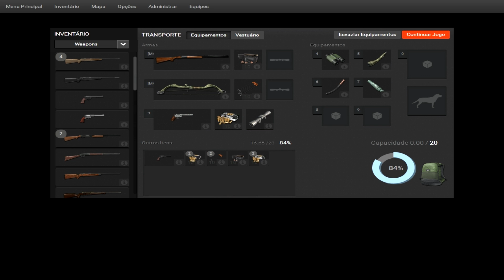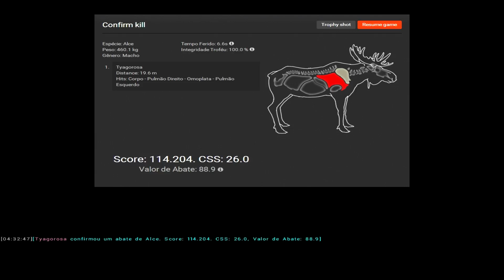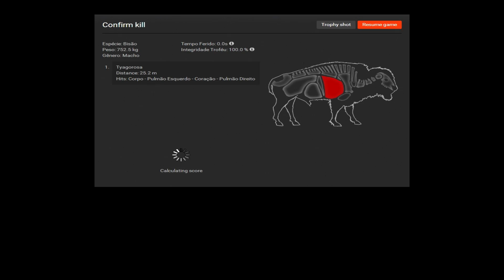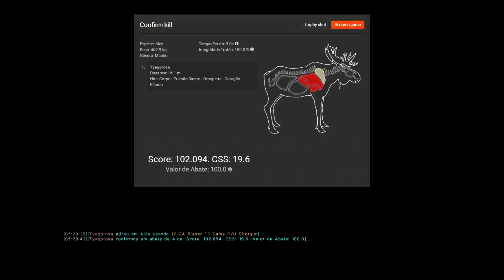theHunter #13 Missão Espingarda calibre 12 F3 Blaser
Trago essa missão da 12 F3 foi bem complicada mais consegui executá-la abater três Alces a menos de 30 metros confirão ai essa missão